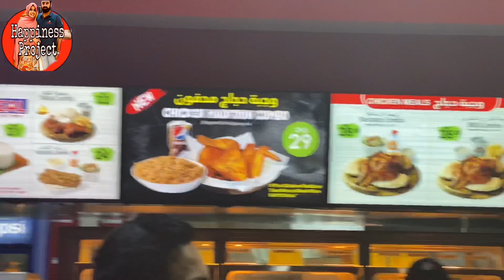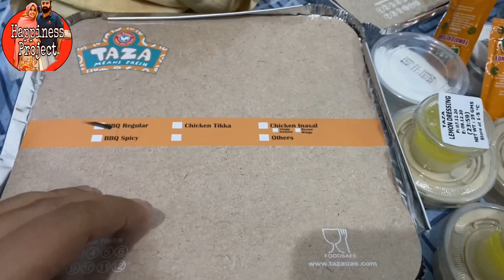Exploring the taste of UAE Series 14 at Taza Chicken,waffles and kunafah